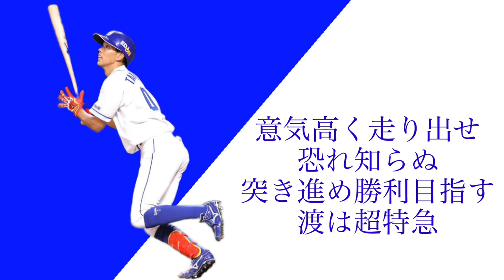高松渡選手応援歌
中日ドラゴンズ高松選手の応援歌です。
個人的に「恐れ知らぬ」のメロディ好きです。